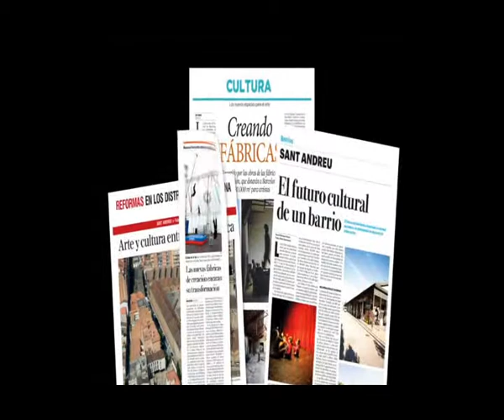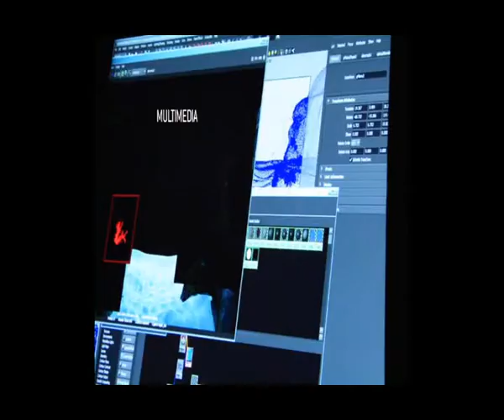Presentació Fàbriques de Creació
Presentació La Seca, Brossa Espai Escènic.
Un equipament de la xarxa Fàbriques de Creació impulsada des de l'Ajuntament de Barcelona.